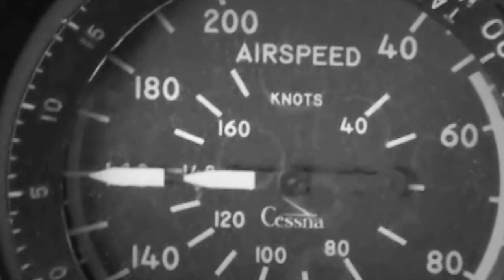VFR into IMC: The Experience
An inadvertent encounter with low ceilings and poor visibility can be a truly frightening experience. Video from ASI's online course, VFR into IMC

This video was prepared by the AOPA Foundation under award NA12NWS4680015 from the National Weather Service, U.S. Department of Commerce. The statements, findings, conclusions, and recommendations are those of the author(s) and do not necessarily reflect the views of the National Weather Service or the U.S. Department of Commerce.